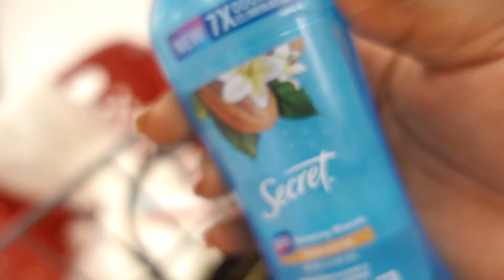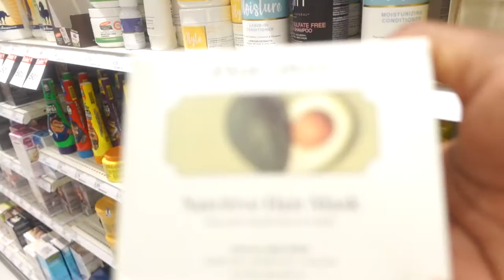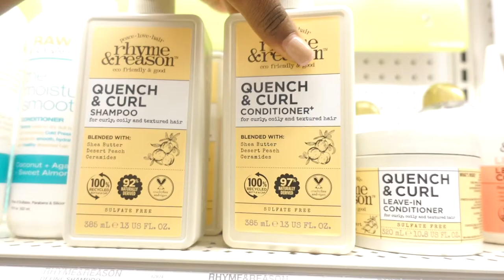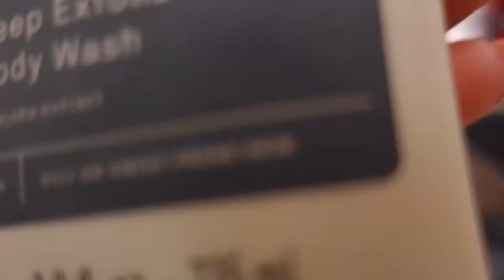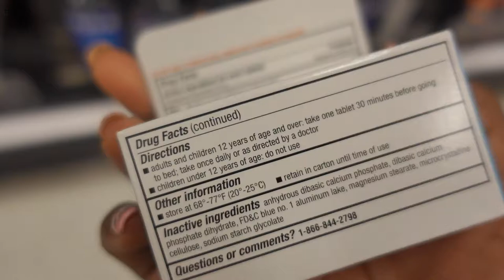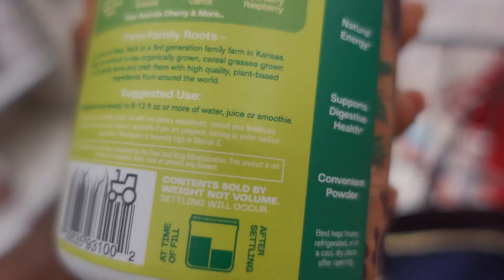Target Vlog | Personal Care Product Haul 2022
Since ive been in charlotte the past 2 months I didnt have most of the products i typically use so of course I had to take a trip to Target !

‣ FAQs

➭ HAITIAN

➭ 5’5

➭ Sony ZV-1 – Vlogging